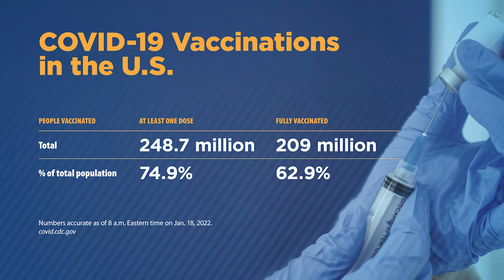Andrea Garcia, JD, discusses what to expect with Omicron surge | COVID-19 Update for Jan. 19, 2022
AMA CXO Todd Unger reviews COVID-19 vaccine numbers and trending topics related to the pandemic over the past week with AMA Director of Science, Medicine and Public Health Andrea Garcia. Also covering developments in COVID hot spots across the nation, the CDC's clarified stance on masks, and Dr. Fauci's "five phases of the pandemic."

0:00 AMA COVID-19 Update for Jan. 19, 2022
0:33 Have COVID cases peaked?
1:51 Are early hot spots in this surge seeing any relief?
2:36 Where else nationally are we seeing declines in case counts?
3:53 What's the current situation in hospitals—are ICUs still struggling?
5:34 If Omicron causes less serious disease than previous variants, why are we still seeing so many hospitalizations?
6:50 How will the SCOTUS decision on vaccine mandate for health care workers who work at facilities that receive federal funds, impact the current situation?
8:02 How many people are vaccinated against COVID-19 in the U.S.?
8:39 What is the latest from the CDC on masks?
9:15 Does the CDC now recommended respirators?
10:29 Because it is so transmissible, will Omicron help us finally reach herd immunity and end the pandemic—is that even a possibility?
11:33 What are Dr. Fauci's five phases of the pandemic?